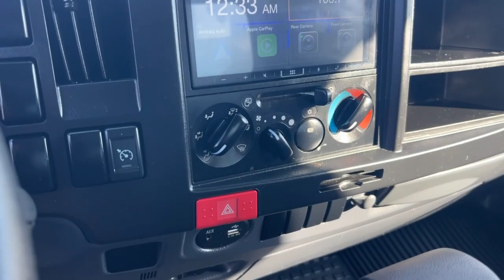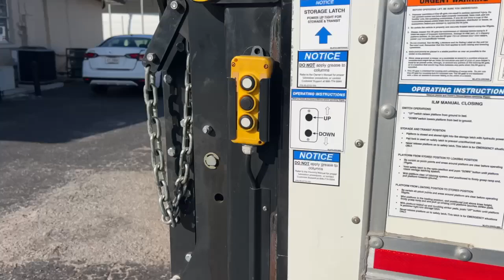2023 Chevy LCF 4500 16’ Box w/Lift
Almost new, extra clean 1 owner with a 16' Morgan box equipped with a 2500lb Palfinger aluminum liftgate!